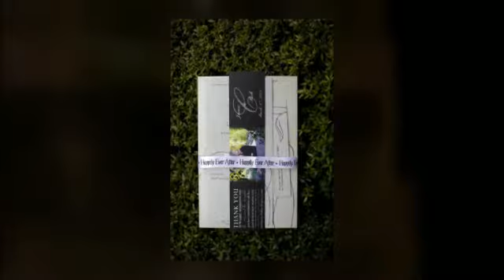Garden Wedding Location in Gilbert, Arizona - Villa Siena - Jamie & Rich ~ March 3, 2013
Springtime is the season for love. Jamie and Rich embodied that when they were married at Villa Siena March 3, 2013. The couple met at work in Las Vegas. Jamie looked gorgeous in a strapless wedding gown with ruffles throughout that formed into a flower on the bodice of the dress. She wore her hair up. Her mother was by her side to help with the finishing touches. Jamie carried a bouquet of red and coral roses mixed with pale green hydrangeas, spider mums and green berries.

The ceremony began when the bridesmaids walked down the aisle in rust red dresses each in a different style, but all eyes went to Jamie as she made her grand entrance. Rich waited for his bride in a grey tuxedo with grey tie with his groomsmen next to him in grey tuxedos with grey vests and pink ties. The couple's uncle was the officiant and the bride's sister read a poem during the ceremony. During the recessional guests blew bubbles.

The reception table had framed pictures of the couple surrounded by votive candles. Guests were invited to leave a note or advice in a photo album that featured pictures of the bride and groom.

Both the ceremony and reception were held outside in the Piazza Toscana, to take advantage of the warm spring evening. The outdoor fireplace was lit while candles glowed on top and lanterns were hung in the courtyard. The dinner was buffet style followed by an assortment of mini cakes that included both chocolate and vanilla. The cakes were arranged in layers with a traditional cake on top with a band around it and fresh flowers. A sign reading 'LOVE' adorned the top.

There was a photo booth for guests and the couple had an app called Wedshots where guests could download and upload all the pictures they took at the wedding. During the reception, the groom's father thanked everyone for coming. While toasting the couple's well-being, the maid of honor, Jamie's sorority sister, said 'may you look back on this day and realize this is the day you loved each other the least.'

The couple's first dance was I Won't Give Up by Jason Mraz followed by the father/daughter dance to Marina McBride In My Daughter's Eyes. The mother/son dance was to Come Away With Me.

Favors for the guests were caramelized popcorn and water bottles that said Thank You with a picture of the couple and the date of their wedding.

The couple enjoyed a traditional Villa Siena sparkler farewell as the night ended, leading them into their new life together. Congratulations Jamie & Rich. May your life together be filled with joy.

Photography by: Deborah Brandon Photography